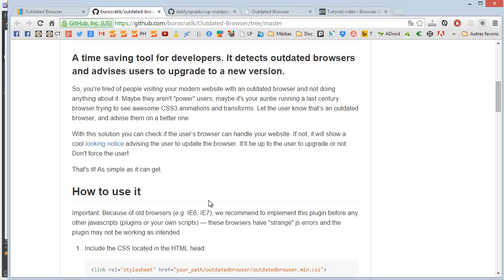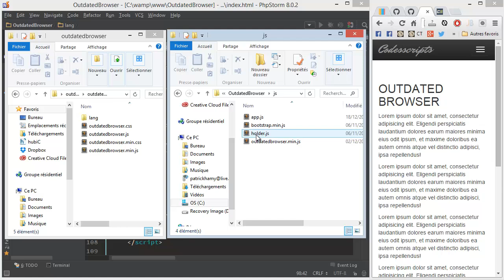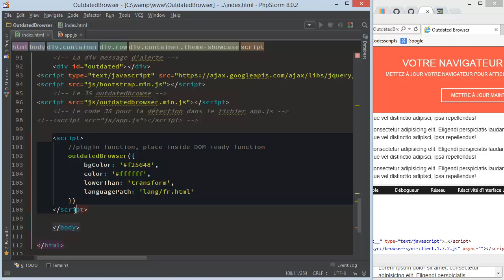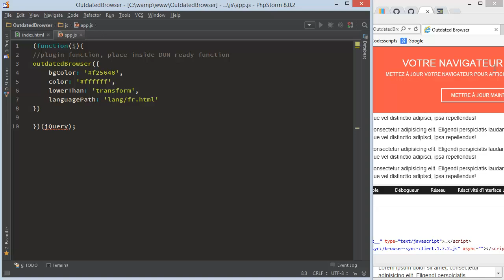Outdated browser pour les navigateurs à mettre à jour